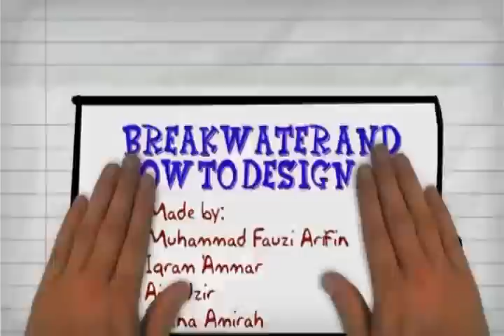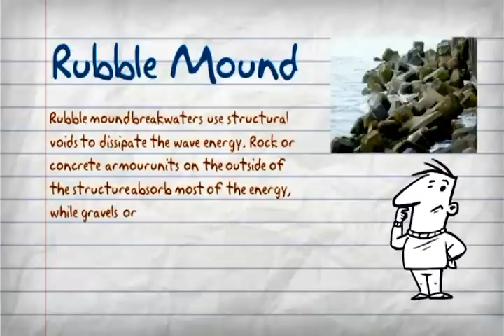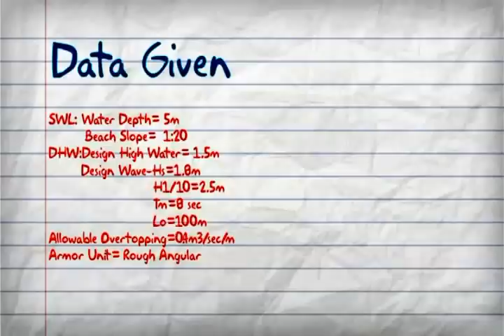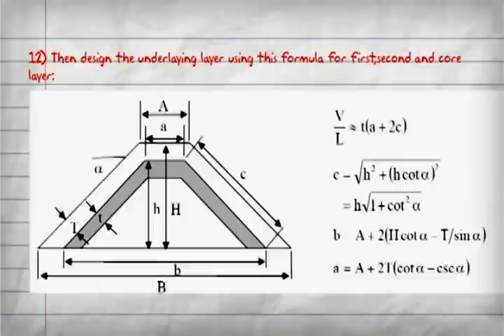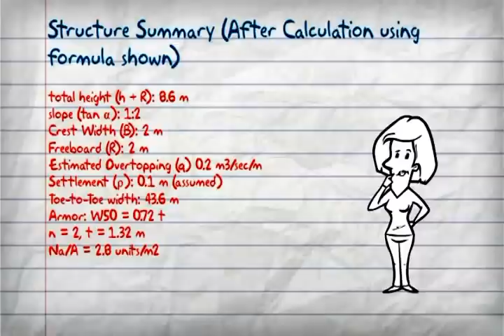Capstone Breakwater and How to Design EC2208J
Video about breakwater and how to design.Hope you will click on 'like' button because the number of like will affect our Capstone Project marks. Your 'like' is very much appreciate. Thanks.